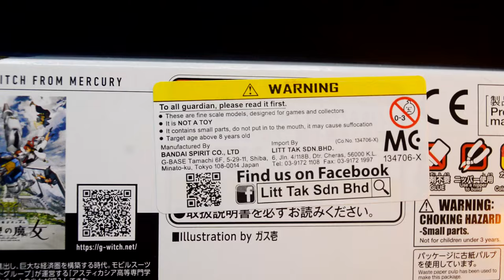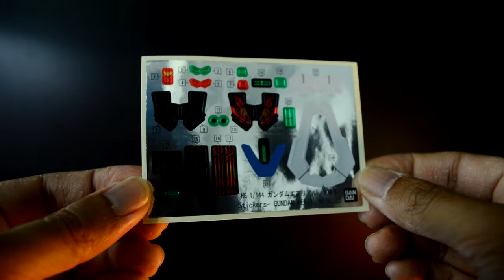Before You Buy HGTWFM XVX-016RN Gundam Aerial Rebuild Unboxing | ガンダム・エアリアル（改修型）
The XVX-016RN Gundam Aerial Rebuild (ガンダム・エアリアル（改修型） Gandamu Eariaru（Kaishū-gata）?) is a mobile suit introduced in Mobile Suit Gundam the Witch from Mercury. It is an upgrade of the XVX-016 Gundam Aerial initially piloted by Suletta Mercury , and briefly by Prospera Mercury.

If you love Gunpla, follow this one

[Blogger]
All my customize Gunpla and toys